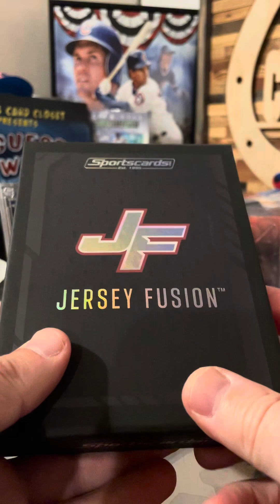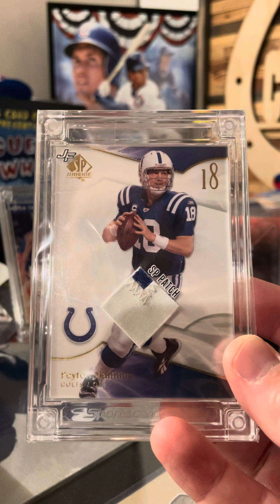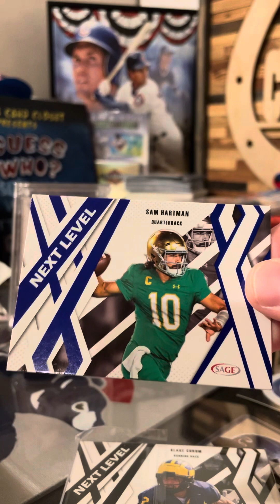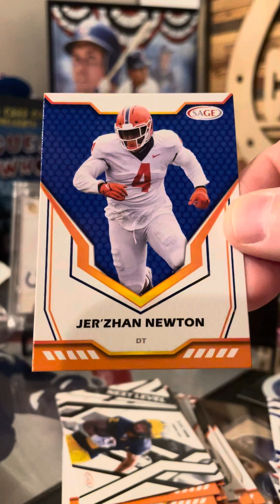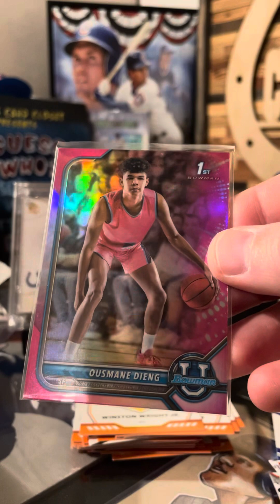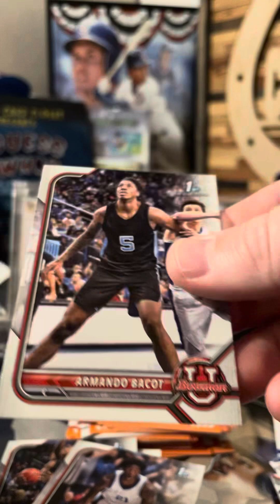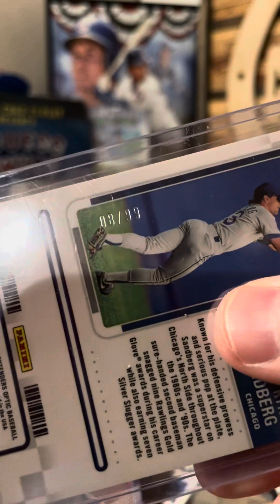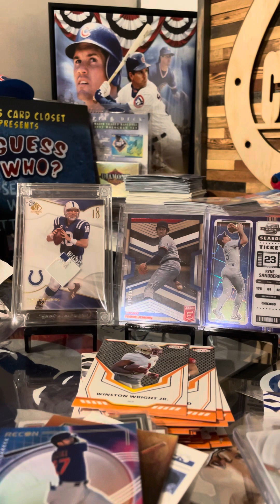Mail day from @FirestarterBreaks 🔥🔥🔥